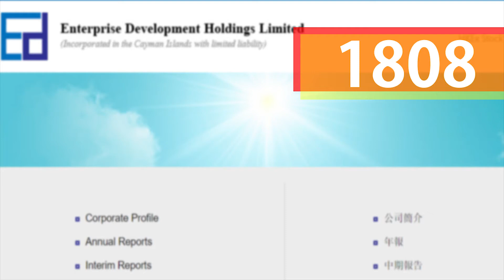Tasty Money 2017-04-27 節目精選: 小炒王國 梁杰文: 市場偷步炒高 企展控股 (01808)